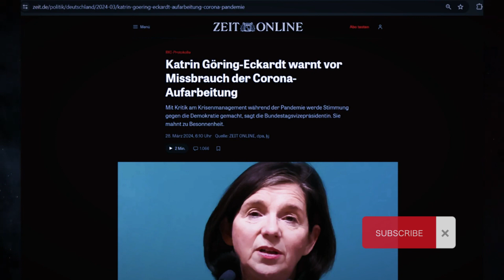UNBELIEVABLE! What does Göring Eckardt have to hide? NEWSGERMANY, news today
NEWS GERMANY AND EU
UNBELIEVABLE! What does Göring Eckardt have to hide?
Göring Eckardt has any problem with the processing of the RKI protocols? Why does she make such statements, what are the Greens afraid of? The RKI files are getting more and more interesting...